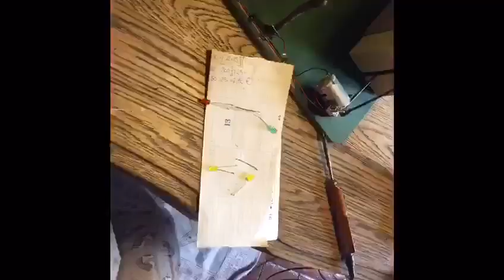Modellino centrale Idroelettrica